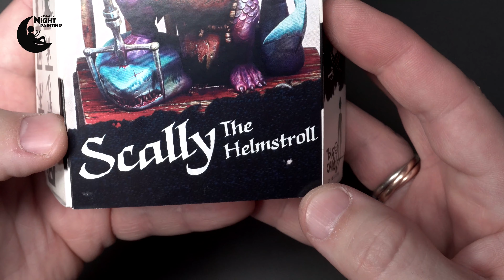[UNBOXING] Scally the Helmstroll from Black Sailors: Pirates of the Storm Coast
This is an unboxing video that our friends at Miniature Night Painting did of our product Scally the Helmstroll from our collection Black Sailors: Pirates of the Storm Coast.